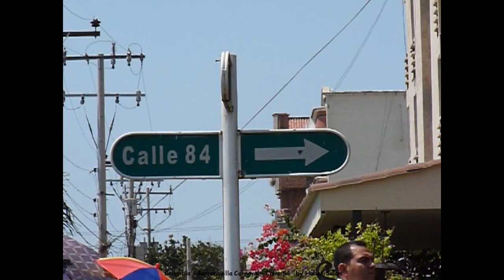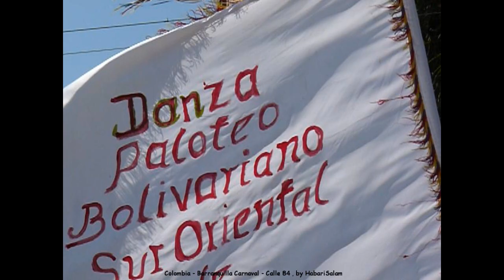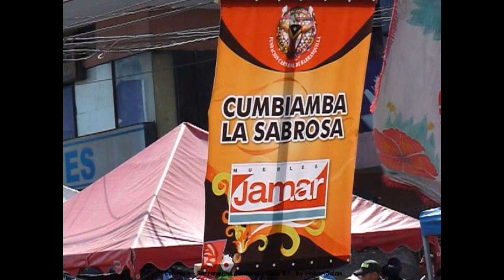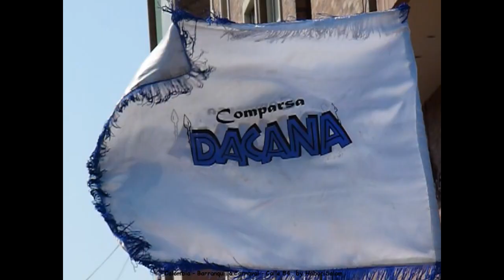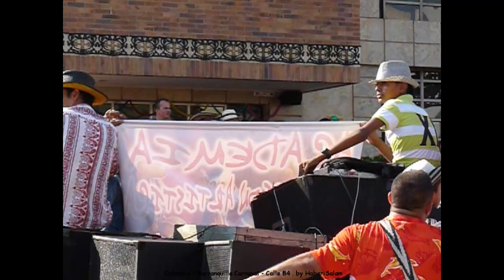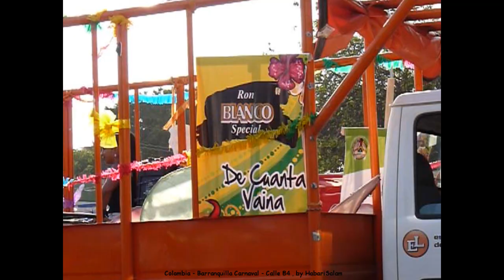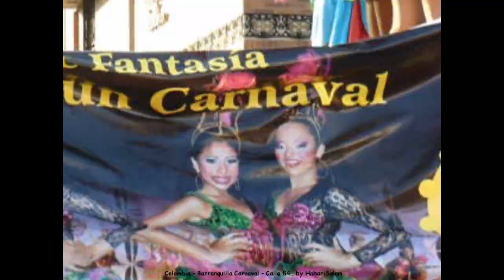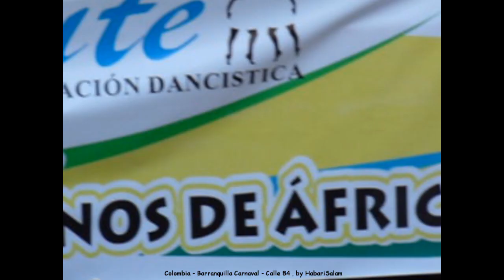2012 Colombia Barranquilla, Carnaval, Calle 84, Fotos, Photos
carnavalBYhabarisalam + Calle84 + CarnavalDeBarranquilla ... FIESTA DEL CARIBE : Fotos Y Music Vallenato

Parque Los Haïtises, Republica Dominicana, Dans La Baie de Samana, Un Petit Air de Baie d' Along